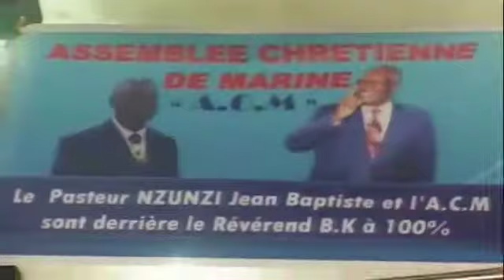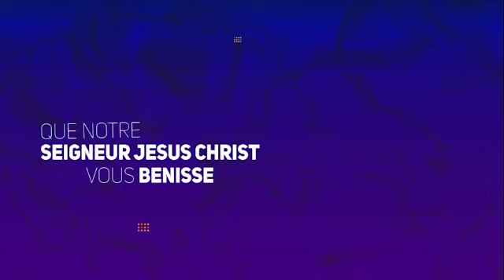🤩🤩 PASTEUR JEAN BAPTISTE NZUZI VOUS INVITÉS TOUS REGARDER LES IMAGES 🇨🇩🇨🇩